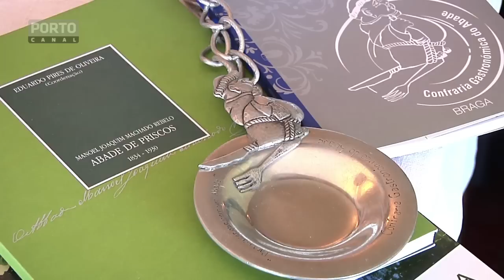Pudim Abade Priscos - Braga